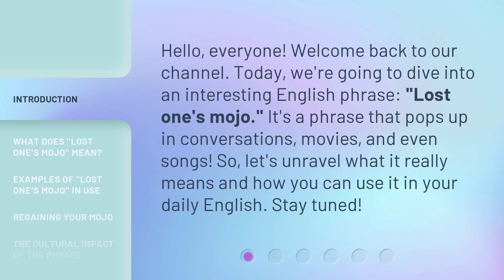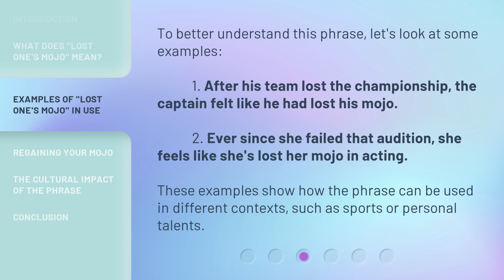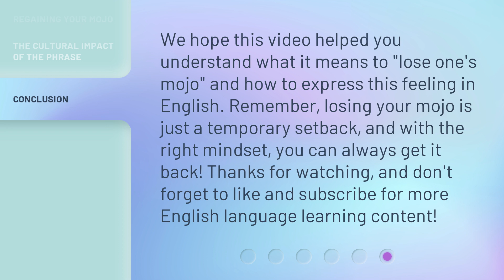Lost Your Mojo? Understanding this Unique English Phrase!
Regain Your Mojo! Unraveling the Mystery of this Unique English Phrase • Discover the meaning and origin of the intriguing English phrase 'Lost Your Mojo.' Learn how to reignite your enthusiasm and regain your motivation in this captivating video!

00:00 • Introduction - Lost Your Mojo? Understanding this Unique English Phrase!
00:32 • What Does "Lost One's Mojo" Mean?
01:04 • Examples of "Lost One's Mojo" in Use
01:32 • Regaining Your Mojo
01:57 • The Cultural Impact of the Phrase